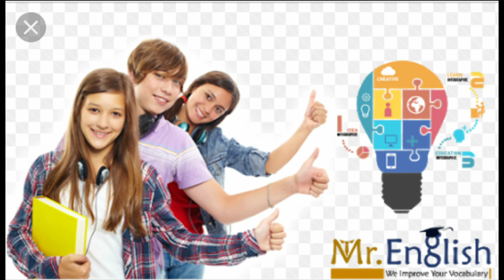CALL CENTER | OSBERT SIR | ALEX SIR